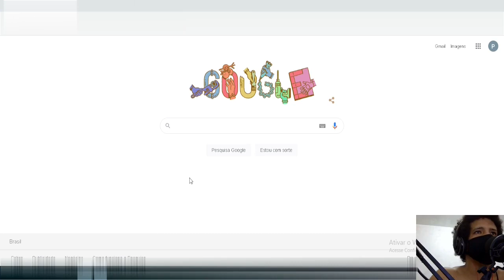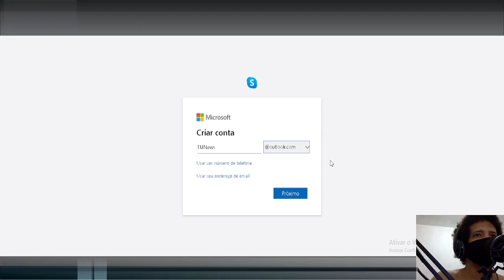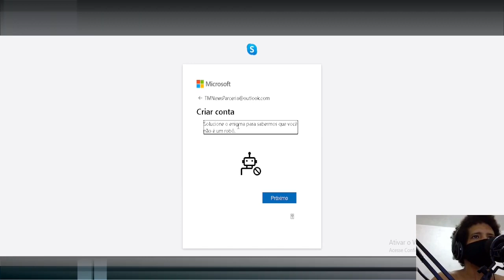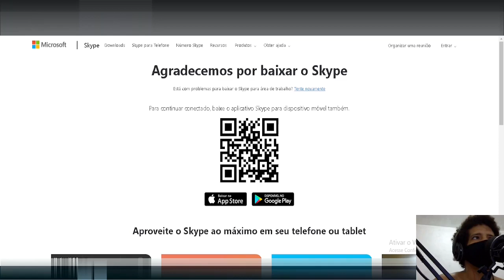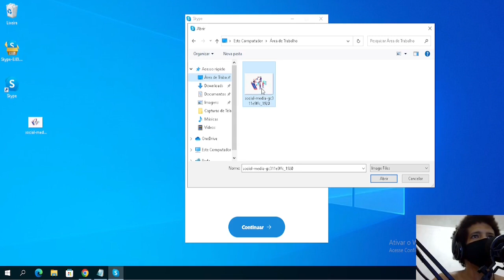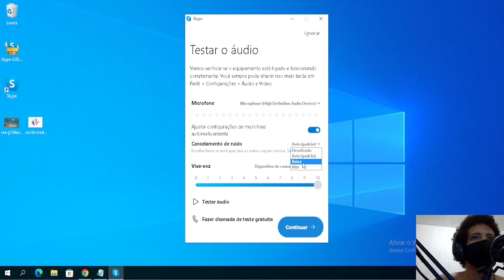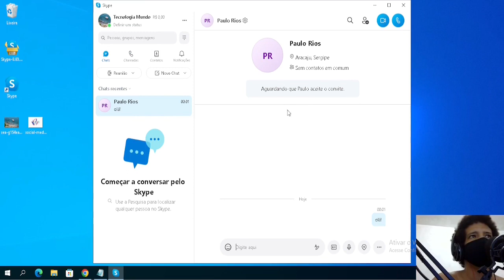Guia Completo De Como Criar Uma Conta No Skype Pelo Computador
Nesse guia completo você vai aprender a como está criando uma conta no Skype usando o seu computador de maneira simples!